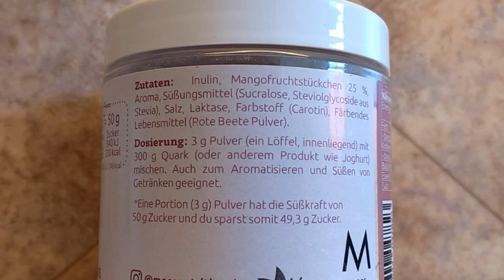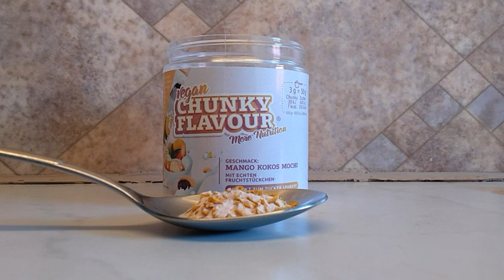Taste-Test- More Chunky Flavour 🥥🥭 Mango Kokos Mochi 🥭🥥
*Werbung-gratis Produkt zu einer More Bestellung*

Habt ihr die diesmonatige Zuckerspar Aktion ebenfalls genutzt und ein kleines Döschen dieses Geschmacks erhalten?

Wenn ja bin ich gespannt was ihr zu diesem Chunky sagt:)